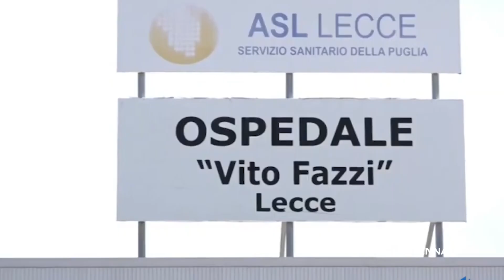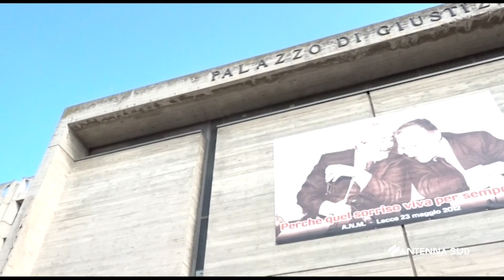14 FEBBRAIO 2024 SALENTO RAGAZZO MORTO DOPO CADUTA DA CARROZZINA, OGGI L'AUTOPSIA